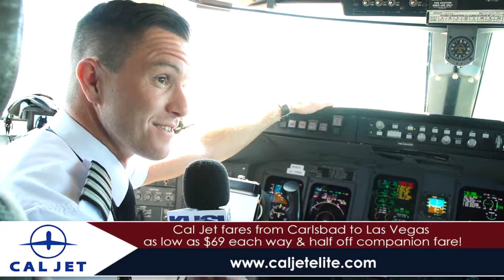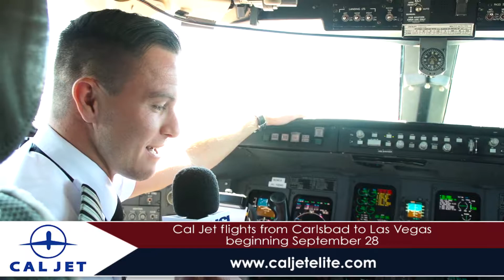KUSI Cal Jet Live Commercial 3 of 6